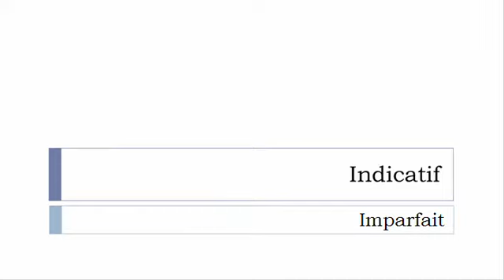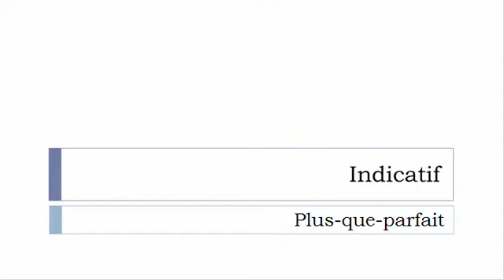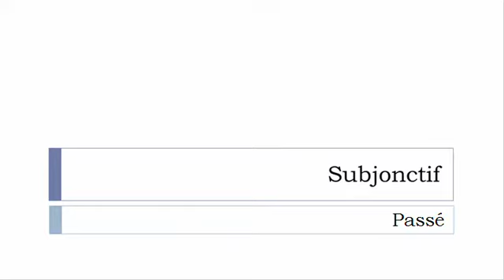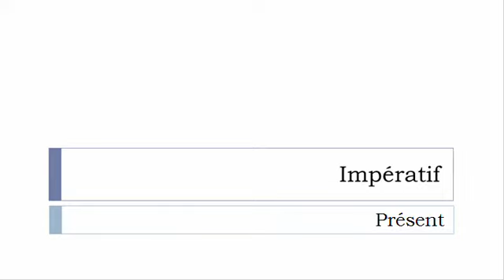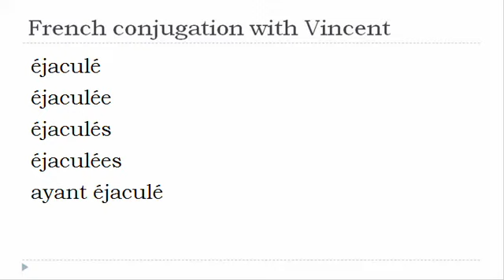French verb = All tenses # Éjaculer